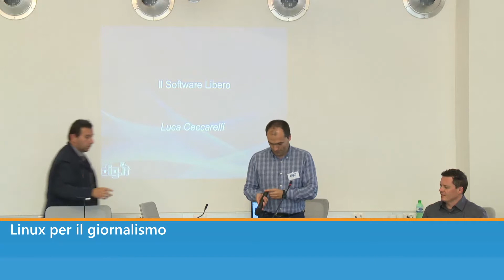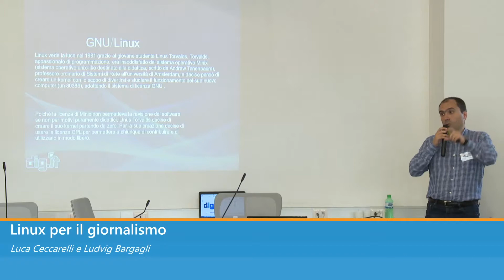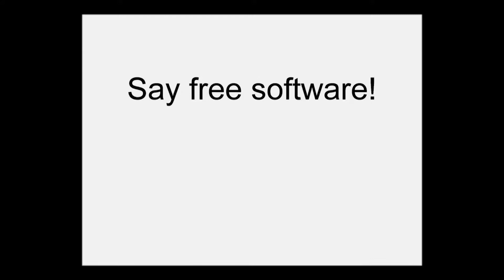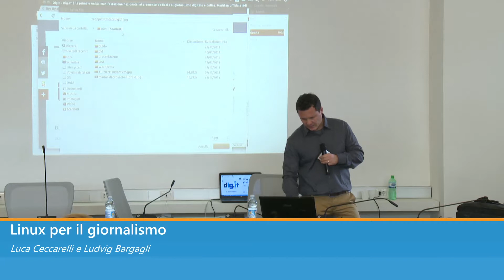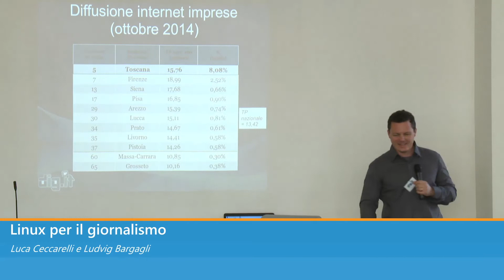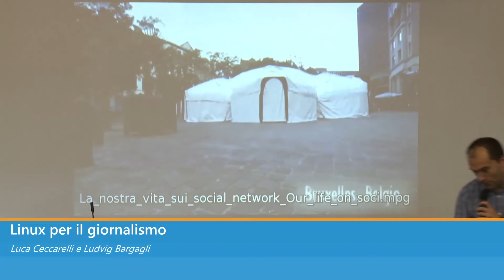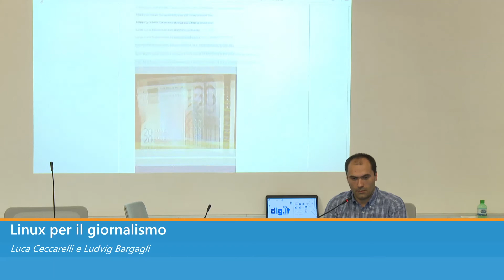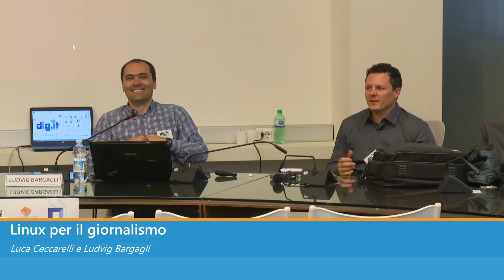Linux per il giornalismo Ceccarelli, Bargagli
Il pinguino più famoso della rete fa tappa a digit15 con l'ausilio di due esperti Luca Ceccarelli, che a tempo perso fa l'assessore a Grosseto, e Ludwig Bargagli sviluppatore informatico, abbiamo provato a unire i puntini fra software libero e giornalismo